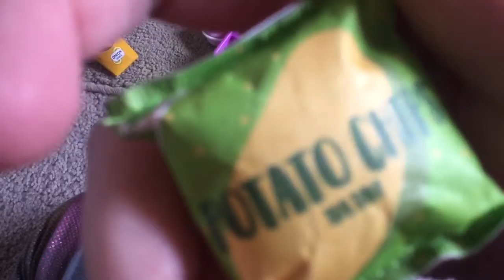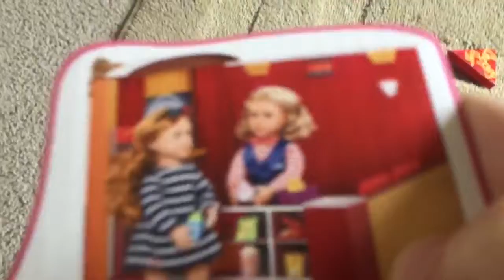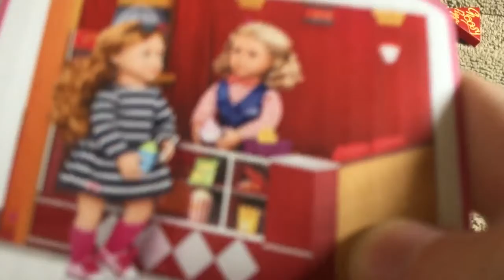Let’s Go To the Movies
Dolls size movie snack accessories